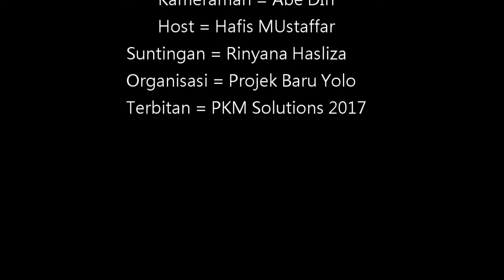Lensa Kembara Pantai Senok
Hari cuti untuk Abe Din jalan, so destinasi kita kali ini adalah di pantai senok. apa yang ada di pantai senok sekarang? jom tonton

whatsapp atau call
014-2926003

abedinkameraman